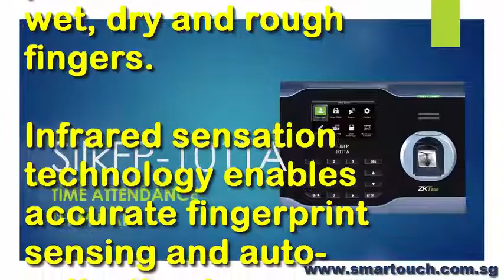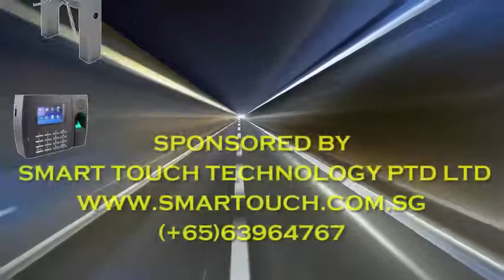Biometric Fingerprint Machine SilkFP-101TA Introduction Integrated with Time Attendance System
With innovative fingerprint verification algorithm, the SilkID fingerprint reader processes quick and precise identification of wet, dry and rough fingers. Infrared sensation technology enables accurate fingerprint sensing and auto-activation to save power.

Time Management Software Pro (V1SoHo) 9.0 version is a web based Time and Attendance System. This solution is very flexible which means it can be integrated with any biometrics devices such as fingerprint devices, face recognition devices, ID card time clock machine or handpunch machine. Also, this Time Management Software Pro (V1SoHo) 9.0 can works well with Access Control System and Payroll Singapore or Payroll Malaysia too. User can use Access Control System to controlled door access to only allow authorized person to enter the company or site. Biometrics devices keep track the attendance of each worker in the company using this Time and Attendance System and then generate specific timesheet for payroll calculations using Payroll Singapore or Payroll Malaysia. The E-TMS 9.0 (Time Management Software Pro (V1SoHo) 9.0) is a Cloud Computing System that is computing based on the internet. As long as users have the access to internet, they will be able to access to our E-TMS 9.0 to view employees’ clocking and manage data from anywhere over the world. By using our E-TMS 9.0, user will be able to see the auto calculated actual working hours, overtime, daily allowances based on the required working schedules built in the system. In addition, this system can integrate to Payroll System, E-Leave System and Job Cost System. And also, it can accommodate Multi User Access, Multi-Company and Unlimited Employees

13. Visitor Management System (VMS) with Online Course Booking and Pass Application for BAS and BCA EPSS